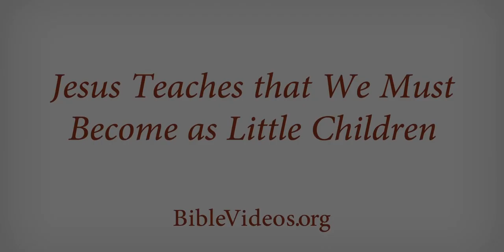A kisgyermek példája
Történetek az Újszövetségből, HD minőségben.